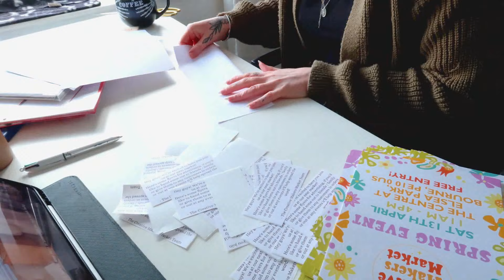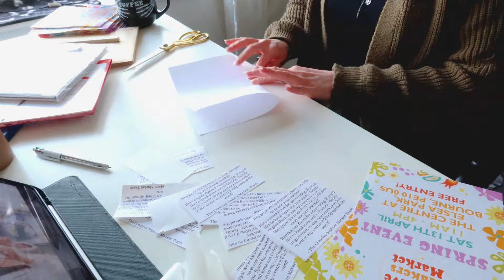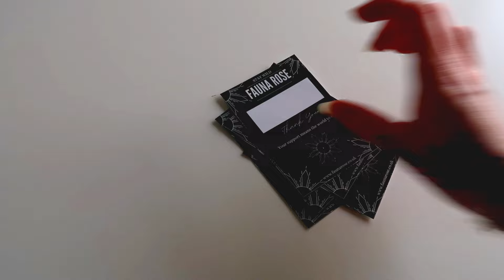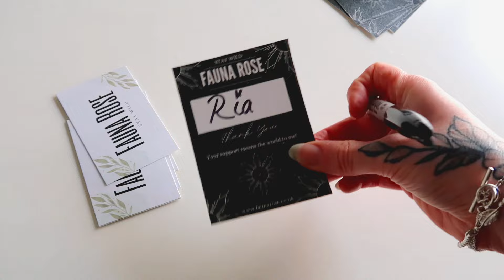STUDIO VLOG #70 ☆ SMALL BUSINESS SUNDAY RESET | Fauna Rose ☆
Join me as I prep for the week ahead by trying to get on top of things and I pack some orders (including my BIGGEST order yet!)

☆ LINKS ☆